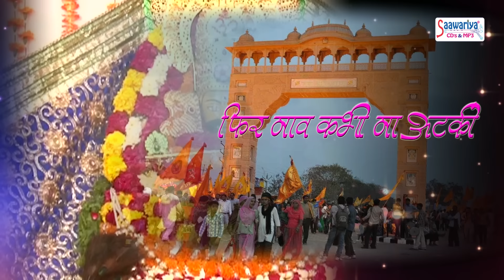खाटू का सरदार है - Beautiful Shyam Bhajan With Lyrics - Romi Ji New Song - Saawariya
SM SAV - 1788/3
Song - Khatu Ka Sardar Hai
Singer / Lyrics - Sardar Romi ji ( 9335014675 )